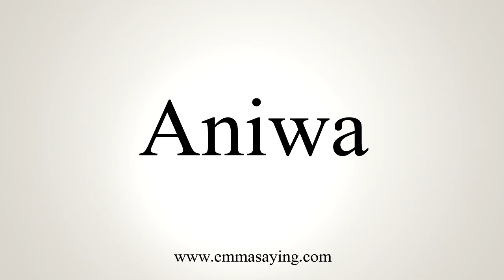How To Say Aniwa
Learn how to say Aniwa with EmmaSaying free pronunciation tutorials.